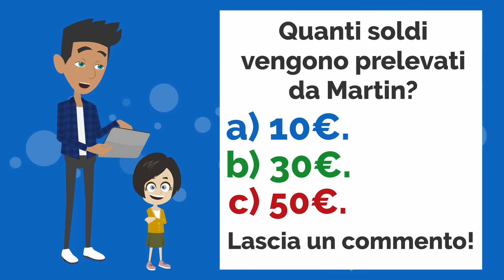Lisa e Aylin! - Movie in Italian (Dialogo Avventura) - ENG SUB